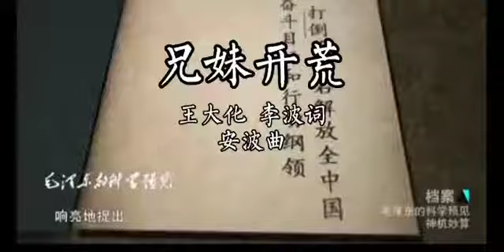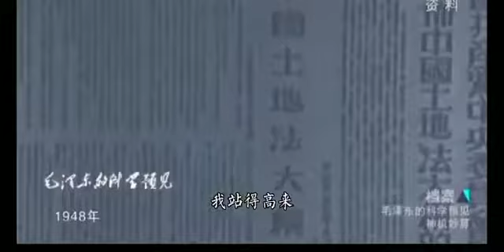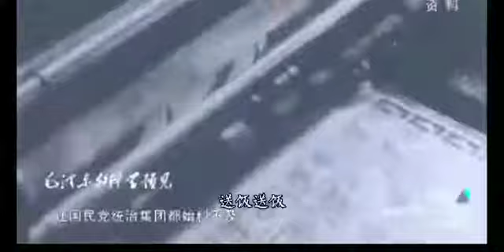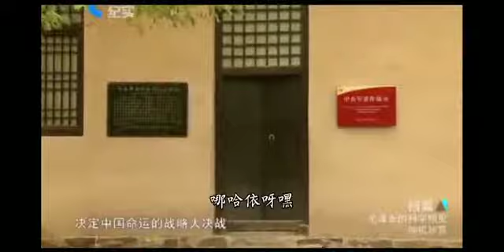《兄妹开荒》一首改编自秧歌剧的歌曲，他的声音激昂而豪迈，他的音乐朴实而感人，他用歌声唱出了兄妹二人在艰苦环境中开拓新天地的故事。🎵周强Music🎵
#如果世界上真有一种语言是无论时空，无论种族，无论国界都能懂的，毫无疑问那就是音乐.
If there is really a language in the world that can be understood regardless of time and space, regardless of race and regardless of national boundaries, there is no doubt that it is music. Zhou Qiang Music is committed to creating a channel for music dissemination and music exchange, to deliver the sound of true beauty to the world. We will update our works from time to time, may the world be peaceful, may your world be full of laughter and song.